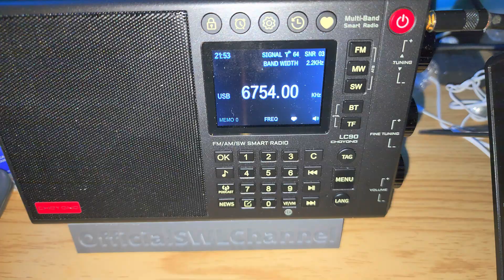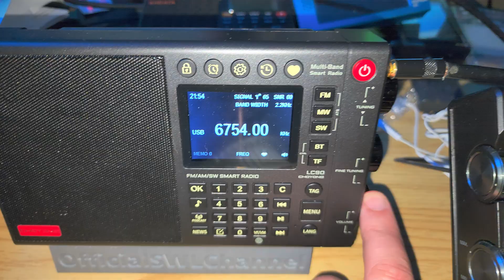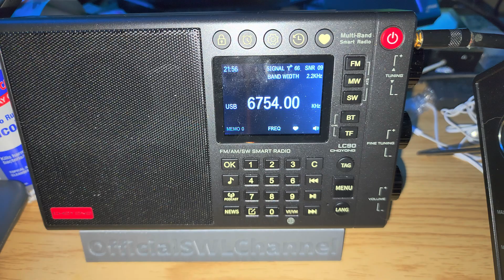Trenton Military Canada 6754 kHz Shortwave Choyong LC90 VS Tecsun H501x on MLA 30 loop antenna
Compating both receivers on the SSB receive